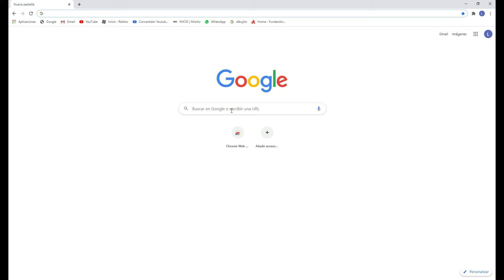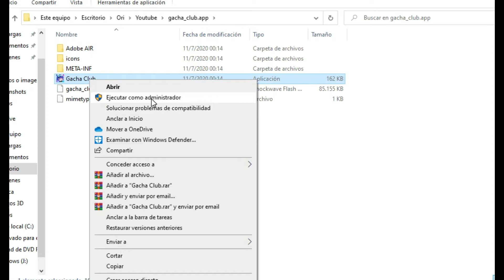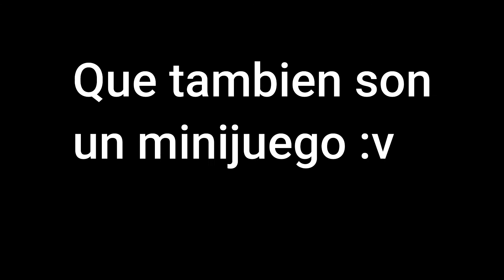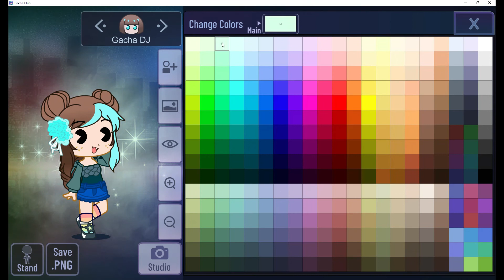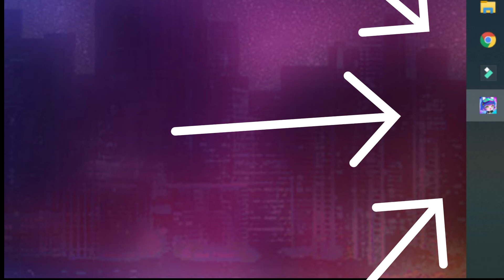•COMO INSTALAR GACHA CLUB FÁCIL•Mundo Gacha•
•COMO INSTALAR GACHA CLUB FÁCIL•
En este video les mostrare a como instalar gacha club facil.
Espero que su pc tenga espacio! UwU
Chau!